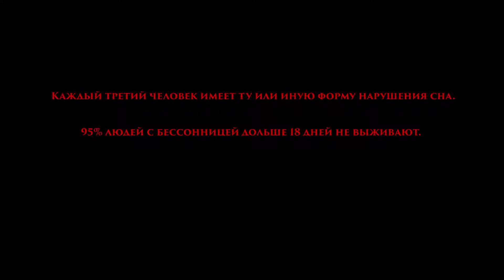Изгоняющий дьявола: Инсомния — Русский трейлер (2020)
Русский трейлер фильма "Изгоняющий дьявола: Инсомния" 2020 года

О фильме: Пытаясь вылечить своего брата Блейка от инсомнии, при которой человек вообще не может спать, студентка-медик Карла устраивает его в секретную научную лабораторию. В ходе проведения там не вполне легальных экспериментов над пациентами она обнаруживает, что существует некая куда более зловещая причина его недуга.

Оригинальное название: Awoken
Страна: Австралия
Дистрибьютор: Экспонента
Режиссер: Дэниэл Дж. Филлипс
Жанр: ужасы, триллер, детектив

В ролях: Эрик Томсон, Бенсон Джек Энтони, Сара Уэст, Амелия Дугласс, Фелиция Тассоне, Мэттью Крук, Адам Овадия и др.

• Facebookr:
• Почта: (TrailerClips)